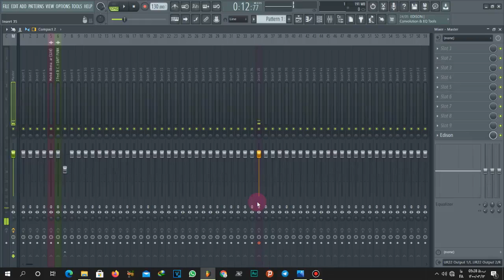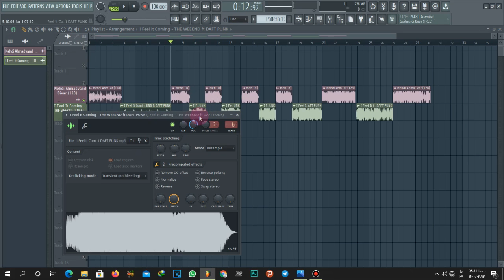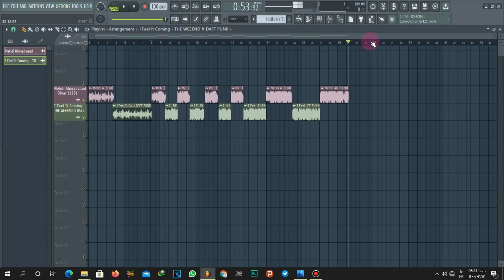بررسی آهنگ دیوار مهدی احمدوند کپی یا کاور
دزدی آهنگ
بی کلام آهنگ
ساخت ملودی
دیوار مهدی احمدوند
I Feel It Coming - THE WEEKND ft DAFT PUNK
بررسی آهنگ
میکس آهنگ
مسترینگ آهنگ